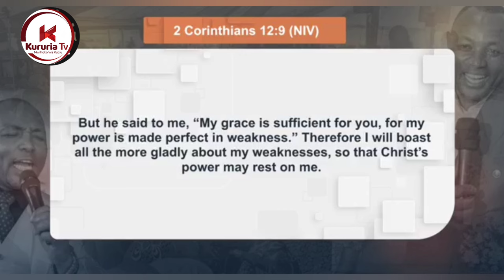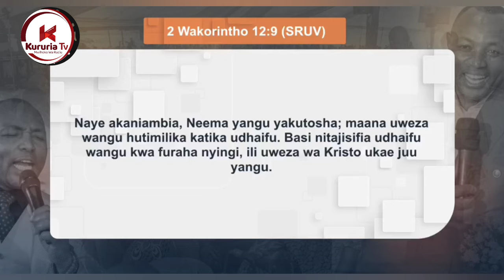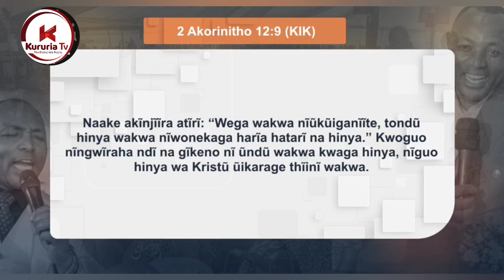Bishop Ben sermon iria ireherete wagagu online